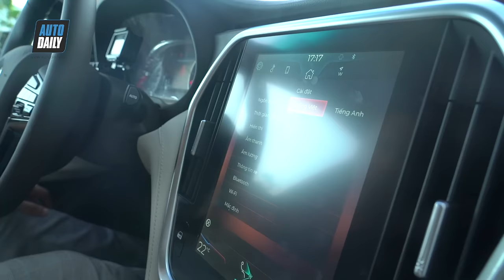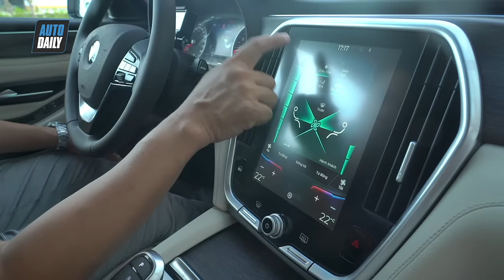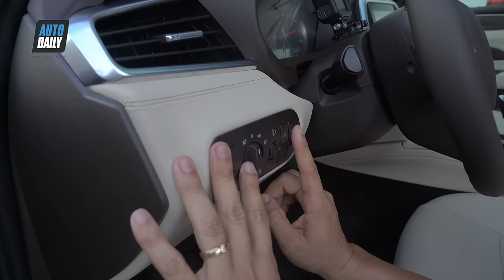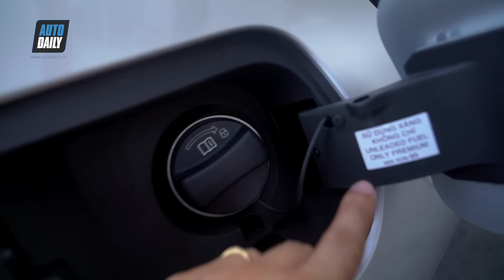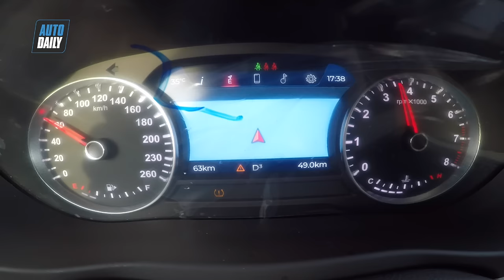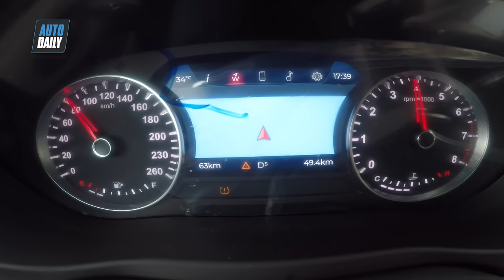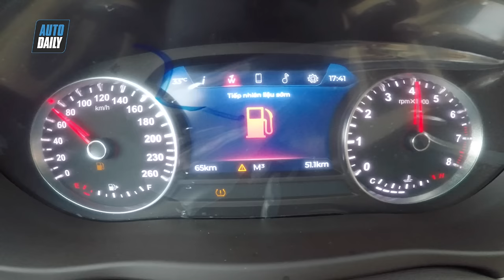Đánh giá xe sedan VinFast Lux A2.0 giá 990 triệu: Đẹp, chạy siêu oách, cách âm cực tốt |Lux Review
Đánh giá xe sedan VinFast Lux A2.0 giá 990 triệu: Chạy siêu oách, cách âm cực tốt